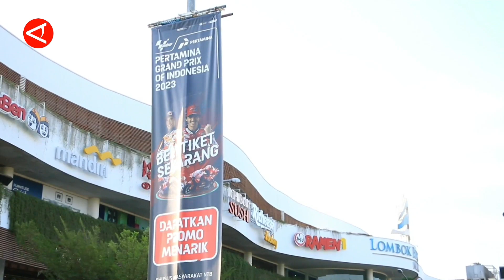MGPA diskon harga tiket MotoGP 2023 bagi ASN dan masyarakat Lombok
Mandalika Grand Prix Association (MGPA) memberikan diskon harga tiket menonton MotoGP 2023 di Mandalika, Lombok Tengah bagi kalangan aparatur sipil negara (ASN) di NTB serta masyarakat Lombok dan sekitarnya. Potongan harga untuk tiket kelas tertentu tersebut untuk mengoptimalkan penjualan tiket balap motor bergengsi dunia pada 13-15 Oktober mendatang. (ANTARA)